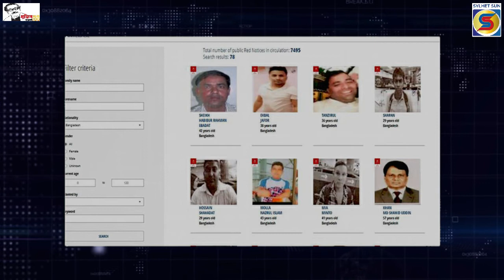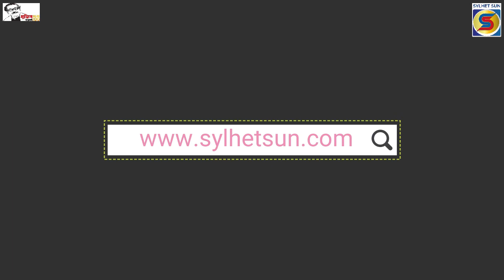আজকের শীর্ষ সংবাদ শিরোনাম Today's top news headlines sylhetsun 17 jan 2021